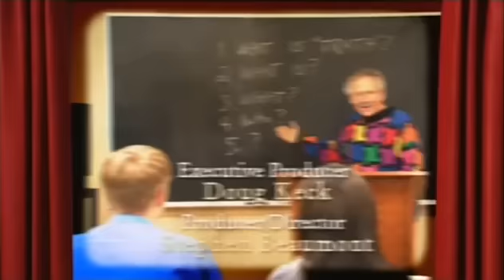A Doutrina Social Católica - G.K. Chesterton - The Apostle of Common Sense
Legendado PT-BR.
Dale Ahlquist apresenta o tema da Doutrina Social da Igreja Católica a partir da visão  do escritor inglês G.K. Chesterton. Episódio do programa de TV - The Apostle of Commom Sense (6ª Temporada) produzido pela Sociedade Chesteton Americana e exibido no canal Eternal World Television Network (EWTN).